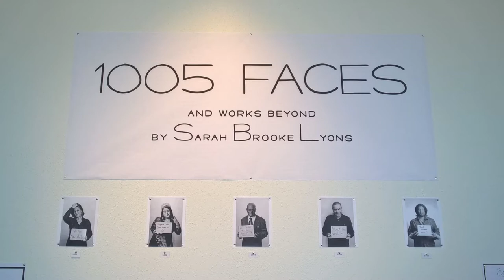Sarah Brooke Lyons at the Carver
Award-winning photographer, Sarah Brooke Lyons, brings her latest work to the Carver Community Cultural Center. Enjoy her free exhibit throughout the month of March. This was filmed entirely on a Microsoft Lumia 830 thanks to their ConnectsTrial program.